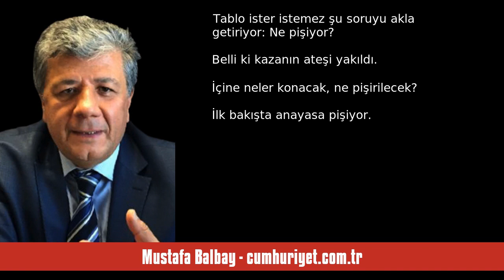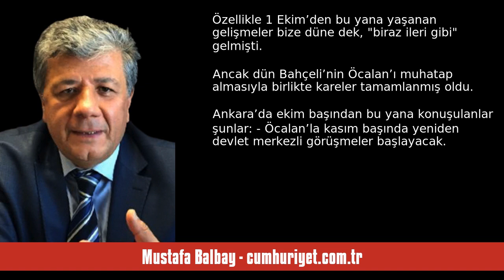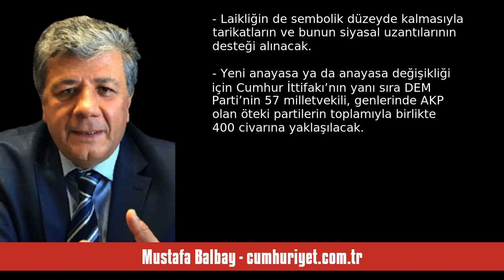MUSTAFA BALBAY: NE PİŞİYOR? - SESLİ KÖŞE YAZISI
Mustafa Balbay - cumhuriyet.com.tr - Ne pişiyor? - 16 Ekim 2024 tarihli yazısının seslendirmesi

"Dün Ankara tarihsel bir diyaloğa tanıklık etti. MHP Genel Başkanı Devlet Bahçeli, terör hükümlüsü olarak İmralı’da hapis yatan PKK lideri Abdullah Öcalan’a çağrı yaptı, “Örgütü tasfiye et, terörün bittiğini ilan et” dedi!

DEM Parti Genel Başkanı Tuncer Bakırhan da “Mademki böyle bir çağrı var. Açın kapıları, tecridi kaldırın, Öcalan’ın ne yanıt vereceğini biz de merak ediyoruz” karşılığını verdi.

Bakırhan CHP’yi de bu gündemin içine sokmak için, “Sizin çözümünüz ne” sorusunu yöneltti!

Bu geli. "